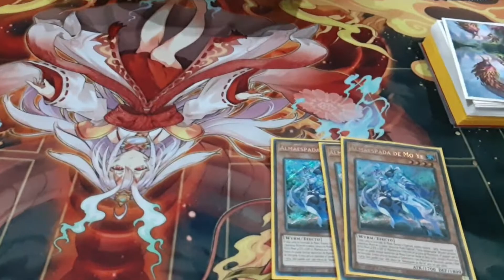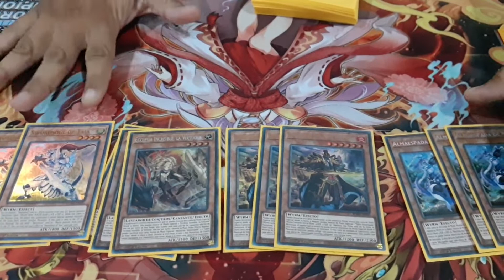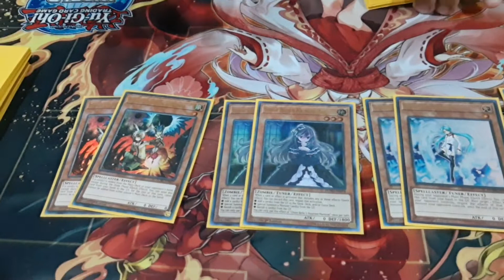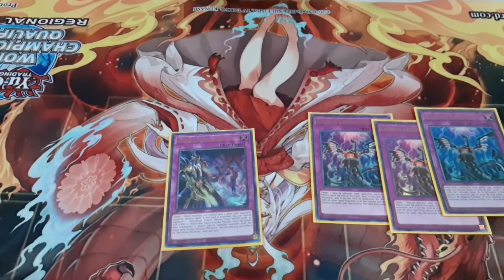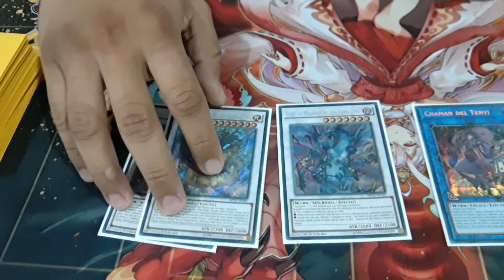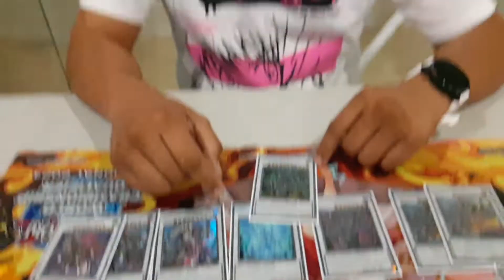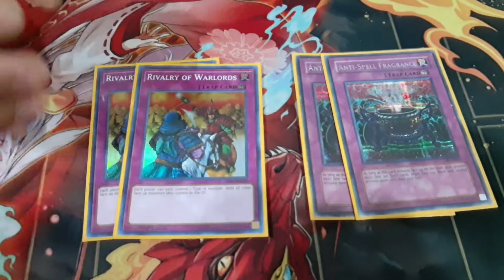Yu-Gi-Oh! SWORD SOUL deck profile top 16 regional Mérida Yucatán Jairo cauich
Hola de nuevo cucosos hoy les traigo este video donde Jair cauich del cuca team nos regala su deck profile con el cual quedó en en top 16 en el regional de Mérida, Yucatán en septiembre del 2022

Quieres contactarnos?

Time line

Quieres contactarnos?

Time line